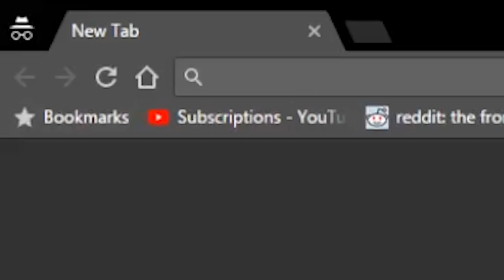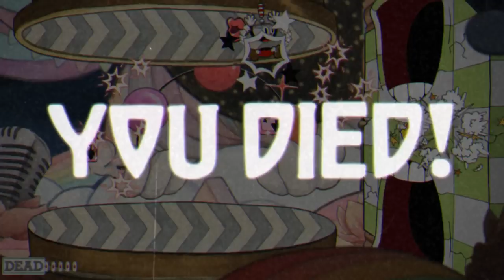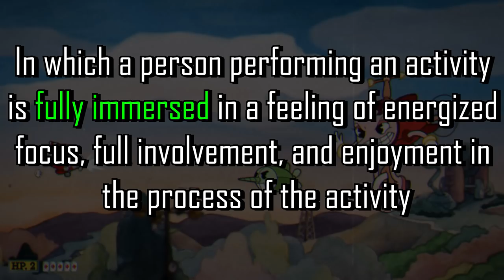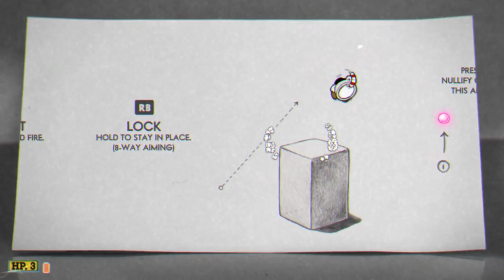The Hollow Hardcore- Mastering the Art of Flow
The Architect dons his Mountain Dew sponsored gaming headset, readies his Dorito bandolier and ventures into lands where even 1337 H4X0Rs dare to tread, the world of hardcore games.

The genre is well named. These games are hard, but unlike a lot of their equally-tricky contemporaries, the likes of Dark Souls and Cuphead are designed around a specific kind of difficulty that's deeply liked to human psychology.

You Saw:
Cuphead- 2017
Dark Souls- 2012
Super Meat Boy- 2010
UFO: Enemy Unknown-1995
XCOM 2:WOTC- 2017
Darkest Dungeon-2016
Thoth- 2016